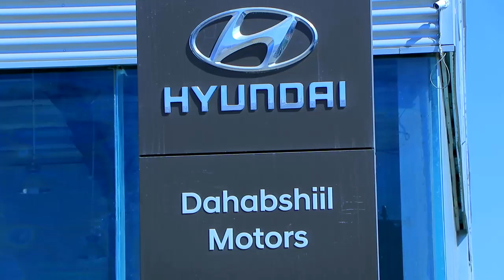Somaliland oo la keenay Gadiid Casriya oo Soo baxay Sanadkan 2021 oo Qiimo Jaban